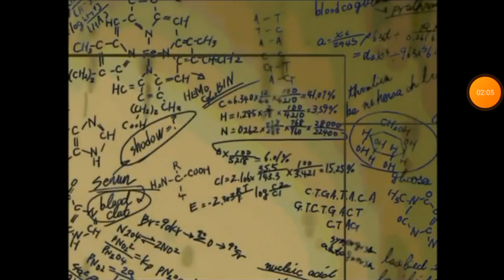Соник под песню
Ребята название песни не знаю потому что оно какое-то странное точнее на каком-то махалайском языке😅